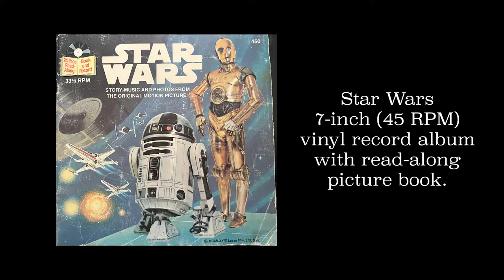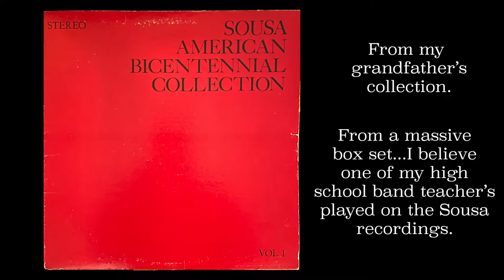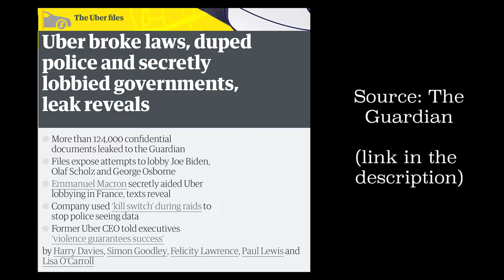Garage Talk 007 - Music, Packaging, and Margins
When I was first getting into music as a youngster, I was as enamored with the packaging of a vinyl album as I was with the music itself: the photos, the message, the aesthetic, even the smell contributed to my broader experience of music listening, and I sought to recreate that in my own album releases. However, with the advent of internet-based technologies and music delivery systems, this very integral part of the listening experience has vanished. Worse, consumers are convinced that streaming a song is a commensurate exchange as purchasing an artist's album, and "supporting" an artist with a stream or YouTube view has an equal impact to buying an album. It's easy to demonstrate the the profit margin between an album sale and a stream (even a stream of an entire album) are nowhere near commensurate, but it's more difficult to demonstrate how the loss of the visual, tactile, and visceral aesthetic of holding, feeling, and smelling (yes, smelling) an album of music has contributed to the broader loss of meaning now pervasive throughout modern music...but it's there, it's real, and you can do something about it by pursuing meaningful interactions with the artists and the objects they create surrounding their artistic output.

GARAGE TALK is a series of informal videos shot in my garage, where I discuss whatever ideas come to mind that particular day.

Go to rundownhill.bandcamp.com to pre-order your own copy of Run Downhill’s upcoming album “nineteen/twenty”...Bandcamp pays artists the largest percentage of each album’s sale price than any other platform, so if you want to support artists directly, Bandcamp is the best way to go.

This video features a number of screenshots and references throughout the discussion; the following is a list of links for the screenshots and additional references:

Uber broke laws, duped police and secretly lobbied governments, leak reveals